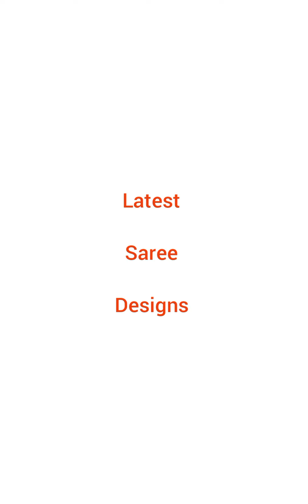Latest Party wear sarees trending sarees आजकल ये साड़ियां बहुत फैशन में हे designer sarees